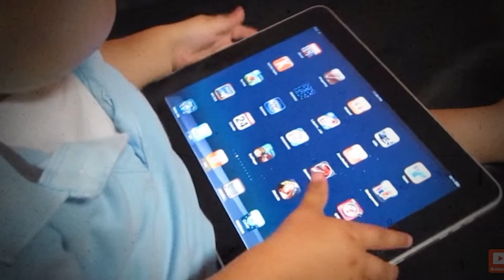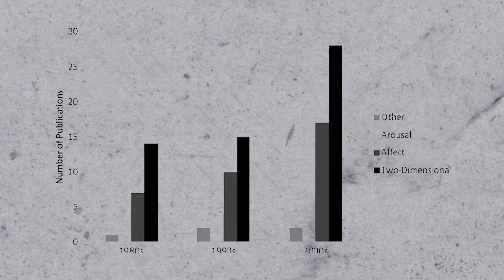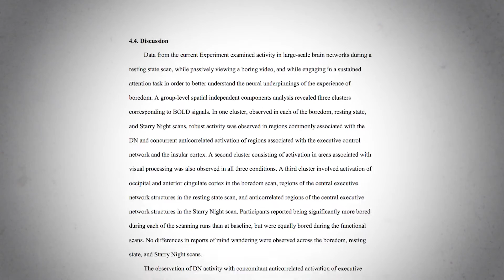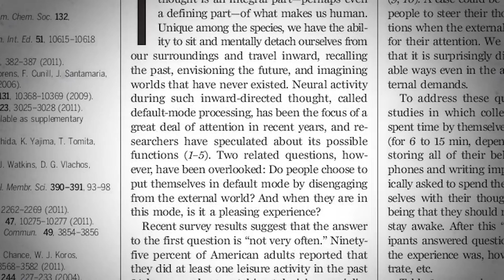The Science Behind Boredom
As we discover on this week of The Science of Everything, the science behind boredom, quite ironically, is really interesting!